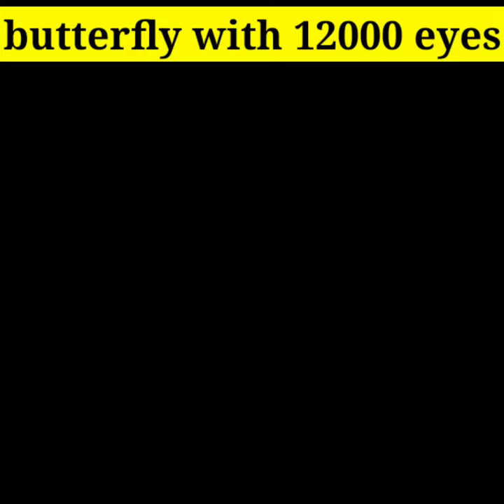butterfly with 12000 Eyes | Monarch butterfly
Hi Friends Do you know there is a butterfly that has 12000 eyes, the name of this butterfly is monarch butterfly The monarch butterfly has 12000 eyes on the whole body parts, and the monarch butterfly can also see ultraviolet light , Did you know before this video that butterflies have 12000 eyes